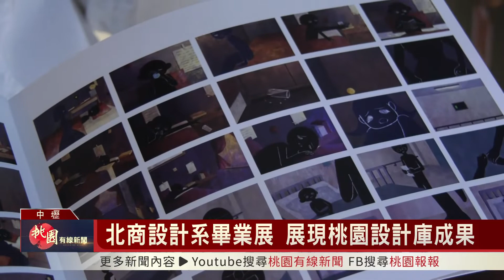桃園有線新聞20220517-北商設計系畢業展 展現桃園設計庫成果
青年局成立桃園設計庫後，積極尋找並且培養在地的設計人才，同時與桃園在地各高中職大學設計學院進行合作，提供展示場地以及補助，國立台北商業大學設計學群舉行年度的畢業展，作品中可以看到同學這些年所學以及他們的優秀成果。